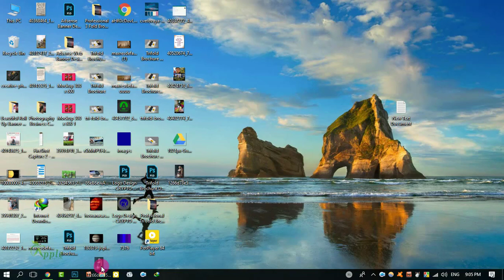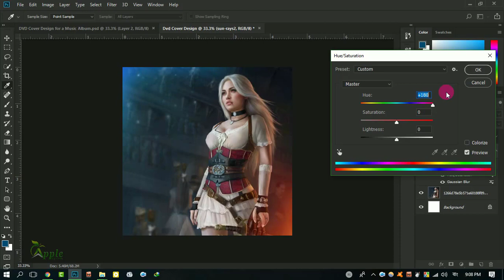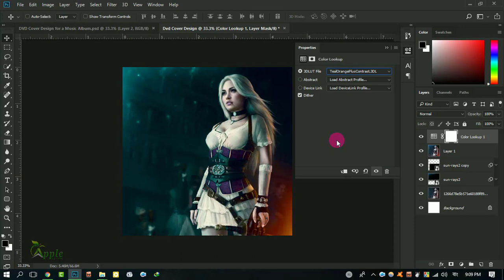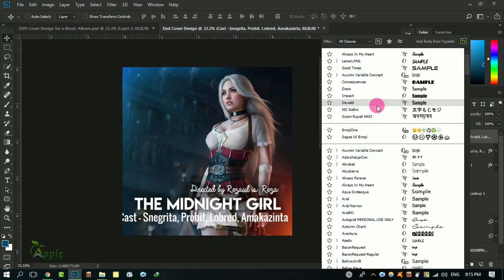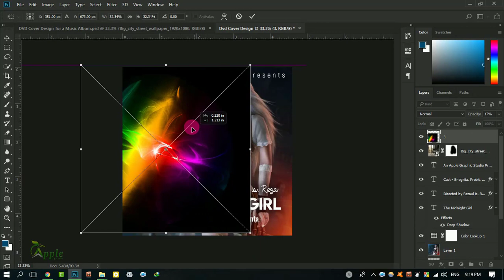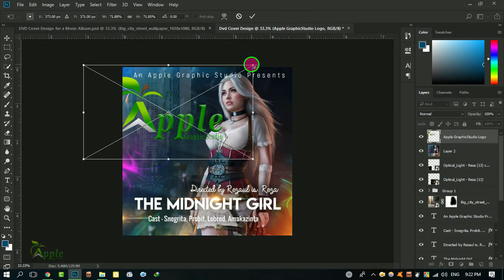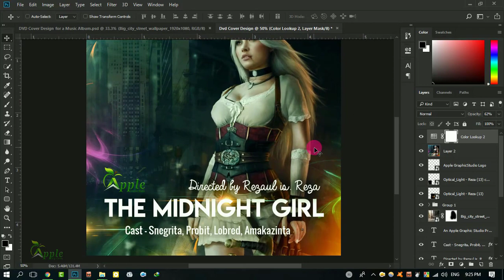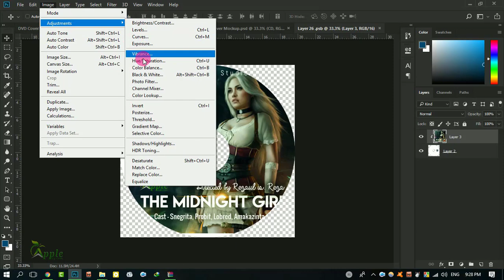DVD Cover Design Make Poster Photoshop Tutorial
DVD Cover Design. Graphic Design Tutorial in Photoshop.